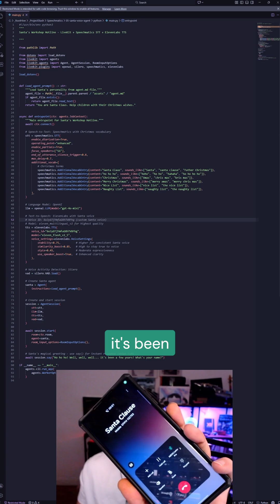Build a Santa Voice Agent in Minutes 🎅 | Voice AI for Developers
What if you could call Santa, powered by real Voice AI?

In this short demo, we show how developers can build festive voice agents using Speechmatics, with real-time speech recognition that understands accents, noise, and natural conversation.

Perfect for holiday demos, hack projects, or learning how to build production-ready AI voice agents that actually listen.

Merry Christmas, devs 🎄